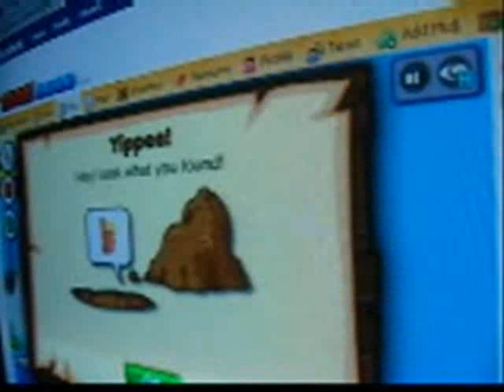Monday, January 18th, 2010